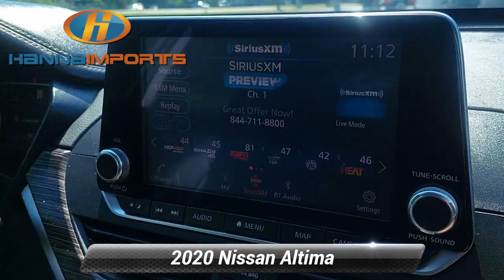Used 2020 Nissan Altima 2.5 SL, Raleigh, NC 3014699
Hanna Imports

Navigation Leather Seats Bluetooth Automatic Headlights Backup Camera Sunroof Keyless Entry AndroidTM Auto/Apple Carplay Keyless Access w/ Push Button Start Touch Screen Controls *Multi Point Inspection* Gun Metallic Charcoal Leather 17* Alloy Wheels Auto High-beam Headlights Blind Spot Warning Heated front seats Radio: AM/FM/HD w/Bose Premium Sound System Rear Parking Sensors.*br*Priced below KBB Fair Purchase Price! 2020 Nissan Altima 2.5 SL Gun Metallic 28/39 City/Highway MPG What makes us different? We specialize in hand selecting our pre-owned inventory and providing an amazing array of vehicles on our lot here in Raleigh NC. We keep about 1000+ cars on the lot at any given time and find that being priced aggressively upfront allows us to save time complete the deal process and keep the best inventory possible. The price you see is our very best price! All of our vehicles are priced below market value. We provide a hassle-free buying experience. Gun Metallic Charcoal Leather 17* Alloy Wheels Auto High-beam Headlights Blind Spot Warning Heated front seats Radio: AM/FM/HD w/Bose Premium Sound System Rear Parking Sensors 4-Wheel Disc Brakes 9 Speakers ABS brakes Air Conditioning Alloy wheels AM/FM radio: SiriusXM Auto-dimming Rear-View mirror Automatic temperature control Brake assist Bumpers: body-color Compass Delay-off headlights Driver door bin Driver vanity mirror Dual front impact airbags Dual front side impact airbags Electronic Stability Control Floor Mats/Trunk Mat/Hideaway Net Four wheel independent suspension Front anti-roll bar Front Bucket Seats Front Center Armrest Front dual zone A/C Front fog lights Front reading lights Fully automatic headlights Garage door transmitter: HomeLink Heated door mirrors Heated Front Bucket Seats Heated steering wheel Illuminated entry Knee airbag Leather Shift Knob Leather-Appointed Seat Trim Low tire pressure warning Navigation System NissanConnect featuring Apple CarPlay and Android Auto Occupant sensing airbag Outside temperature display Overhead airbag Overhead console Panic alarm Passenger door bin Passenger vanity mirror Power door mirrors Power driver seat Power moonroof Power passenger seat Power steering Power windows Radio data system Rear anti-roll bar Rear reading lights Rear seat center armrest Rear side impact airbag Rear window defroster Remote keyless entry Security system Speed control Speed-sensing steering Speed-Sensitive Wipers Split folding rear seat Sport steering wheel Steering wheel mounted audio controls Tachometer Telescoping steering wheel Tilt steering wheel Traction control Trip computer Turn signal indicator mirrors and Variably intermittent wipers.

[RLVID:1371:4153423fbcafac1b:9511c2e95b253023:1]